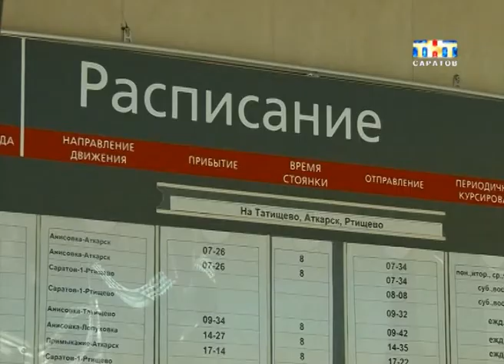Возвращают маршруты отменённых электричек [ВИДЕО]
Медленно, но верно. В России продолжают возвращать на маршруты отмененные в прошлом году электрички. В Саратовской области пригородной транспорт восстановили на восемьдесят процентов. Остальные маршруты планируют пустить с началом дачного сезона. Об этом сегодня журналистам заявил министр транспорта Николай Чуриков. Но проблемы с перевозкой пассажиров никуда не делись, уверяют в ведомстве...